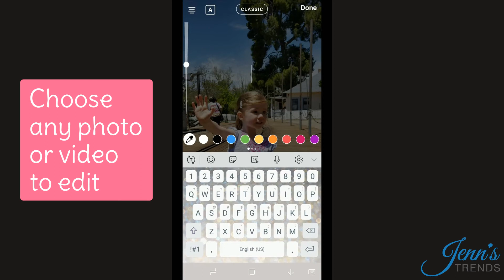Quickly Bulk Upload to Instagram Stories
With the latest feature roll out on Instagram, you can easily select up to ten photos or videos to upload to your Instagram Stories. You can still individually edit each post before upload.